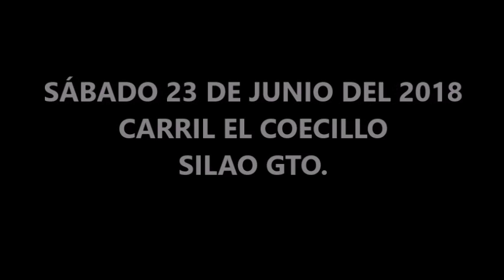LA DALLANA CUADRA EL BAJIO VS EL CANTADOR CUADRA SAN MARCOS 100 VARAS